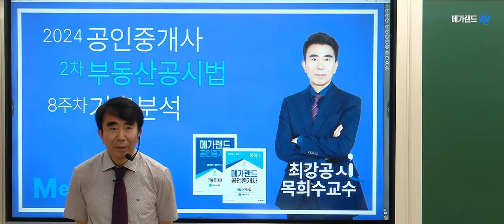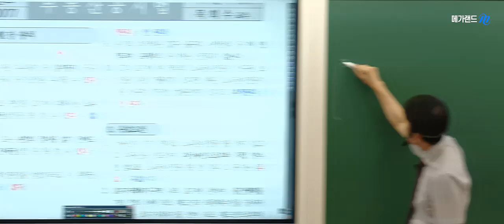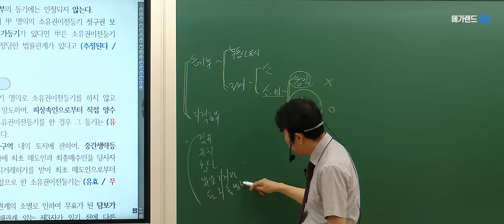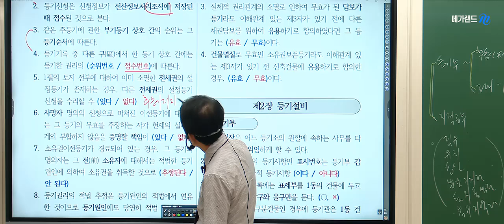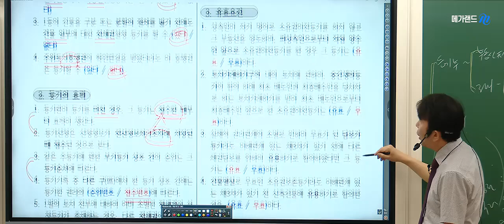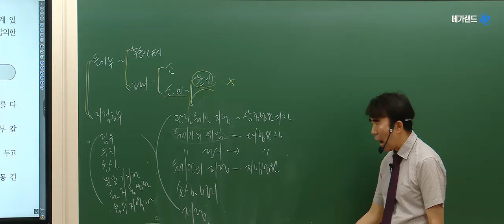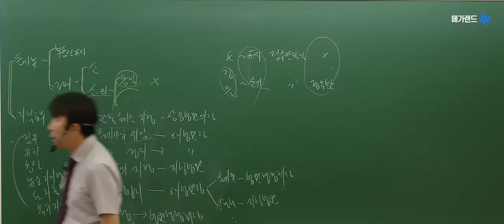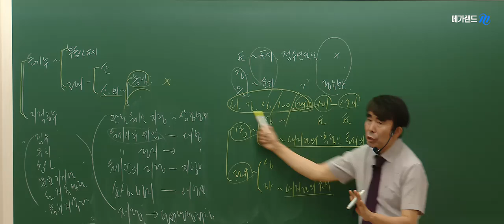[공인중개사학원 김포중앙] 최강공시! 메가랜드 목희수 교수님💚기출분석-가짜지문 가려내기 ❤️7.14(일)-알짜지문 가려내기